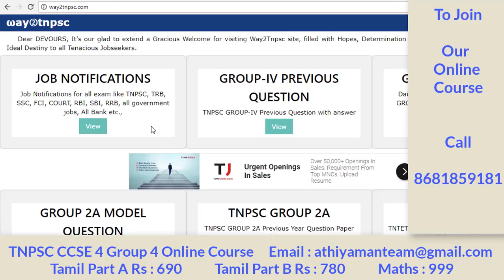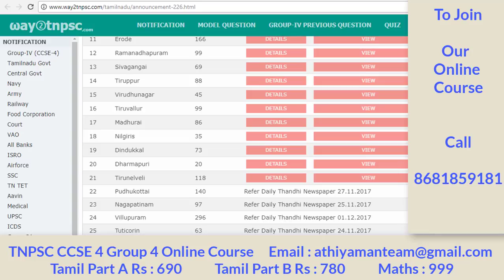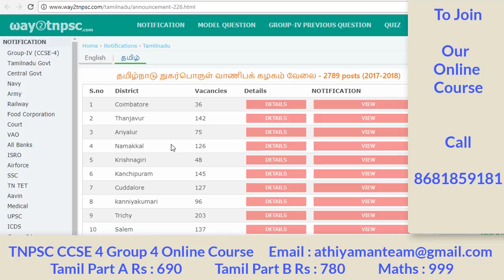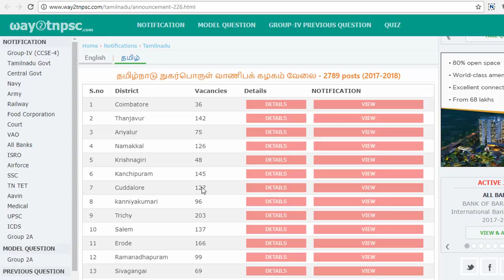Last date over Tamil Nadu Civil Supplies Corporation Job Vacancies - TCSC Jobs - 10th , 12th Jobs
SCERT -  INDIVIDUAL BOOKS FORMs :
This video about Tamil Nadu Civil Supplies Corporation Job Vacancies.

All Jobs : Athiyamanteam.com

TNPSC CCSE 4 - Group 4  and VAO online Course
ஆன்லைன் வகுப்பில் இணைய எங்களை தொடர்பு கொள்க .

Tamil Part B - Ilakkiyam - Course Fees : Rs 780

Maths Course Fees : Rs 999

Tamil Part A - Ilakkanam - Course Fees : Rs 690

Bank Account Details :
Name : Lavanya B
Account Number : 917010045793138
Bank : Axis Bank
IFSC Code: UTIB0000090
Pappanaickan Palaiyam Branch,
Coimbatore.